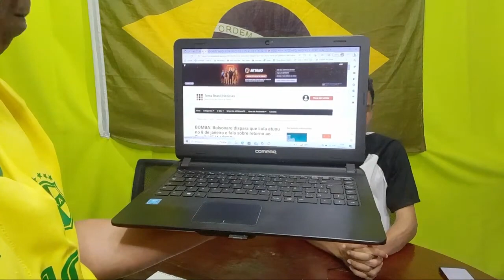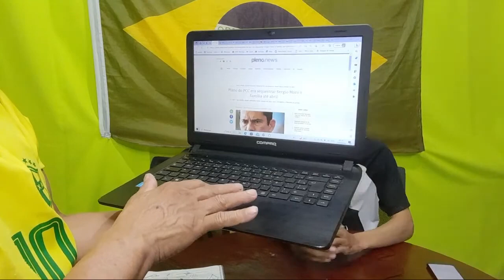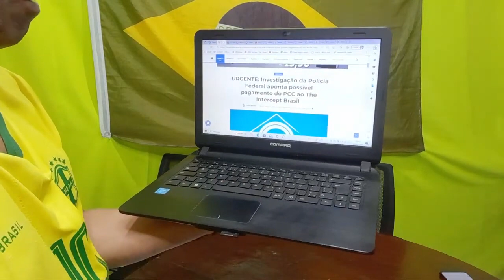🔵 AO VIVO: VOLTA DE BOLSONARO AO BRASIL GERA EXPECTATIVA E DEPUTADO REBATE LULA!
DESISTIR NUNCA!

💬 E sinta-se a vontade para deixar um comentário.

𝗖𝗮𝗻𝗮𝗶𝘀 𝗼𝗳𝗶𝗰𝗶𝗮𝗶𝘀   👇
🔵 (DEUS,PÁTRIA,FAMÍLIA,LIBERDADE)

👉 Caixa Econômica Federal:
👉 Agência 4063
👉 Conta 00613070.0